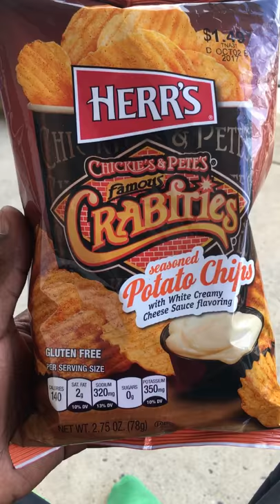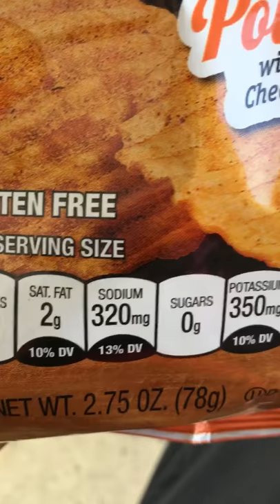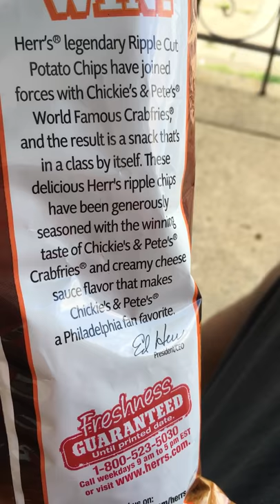Herr's Chickie's and Pete's Famous Crabfries Potato Chips Review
Here's a taste test for the Herr's Chickie's and Pete's Famous Crabfries Potato Chip! Oh Yeah!!!